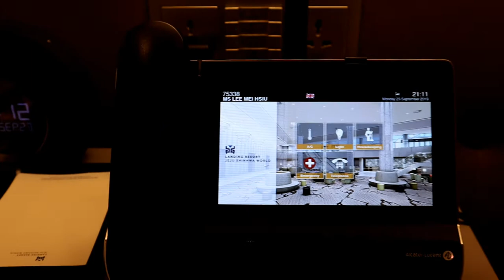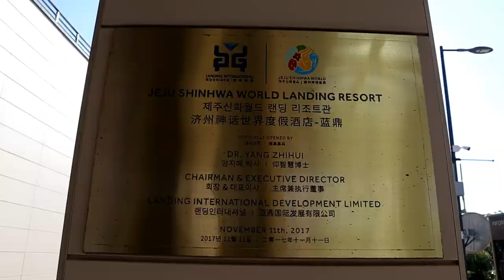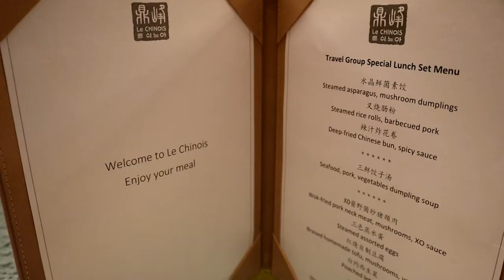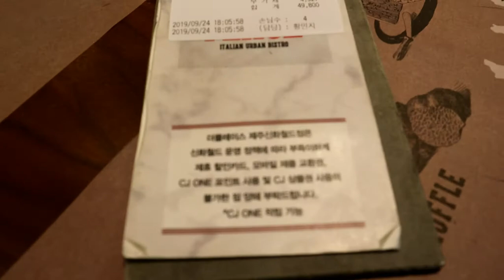濟州島P6藍鼎渡假村-食紀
神話世界主題公園是跟本飯店、賭場與商圈共構的